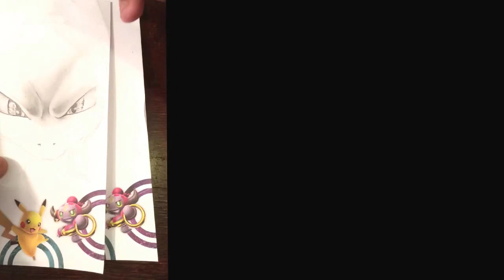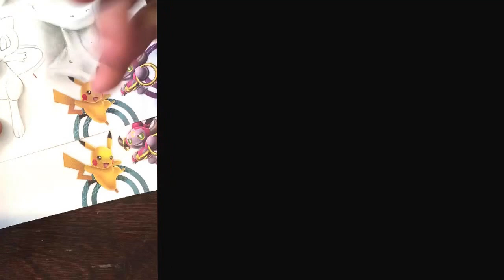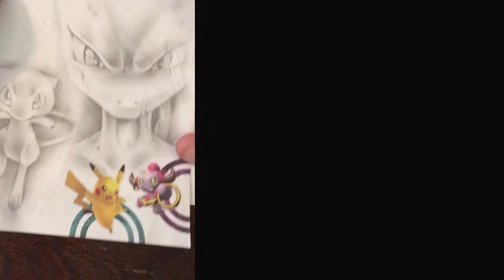Pokemon Mew and Mewtwo drawing (Speed Draw)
( IM NOT SURE WHY ITS OVER SO MUCH GO 37 SECONDS IN IT WILL START PLAYING ) Hey Guys I Thought It Would Be Fun To Draw Some Poke Art I Love To Draw And Art In General So I Thought  To Add It To My Channel I Hope You Guys Enjoy!!